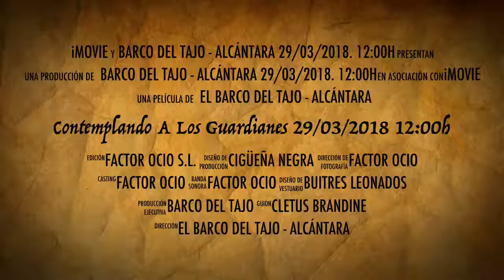Contemplando A Los Guardianes 29/03/2018 12:00h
Contemplando a los guardianes